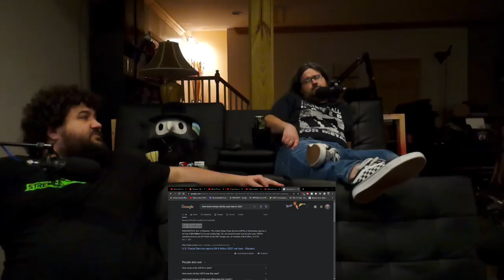Worst Case Scenario: Pilot (w/@SumitoMedia) @InternetHistorian @IHincognitoMode - RENEGADES REACT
117Jorn
Acoleyte
Adam Hart
Adam Udulutch
Adeel Javed
Aleks98
Alex Jack
Alex Santana
Alexander Lukas
Andre Bradford C Diaz
Andrew Davis
Andrew K.
Angel L Rivera Santiago
Anthony Vang
Antiskill
Arcane_Rogue
Ashley Short
Austin Nickins
BakaBread
Beffstew
Benjamin Sapp
BlueDebut
BlueRat138
Brian Evans
Caillou Escamilla
Caleb Matthew Howard
Canadian_Caesar
Captain Kohai
Catherine Thurmond
ChaosVesperia
Charles Rogue Rose
CleverWillow
Conor Fergus
Corey Costello
Dana Mario
Daniel Roden
Darksteel78
Dave Moore
Deathgrips099
Derrick Perry
Derryn Fry
Doc
douledamn
Dr. Renegade Neo
Dreamaniax
Emiraldentra
EmperorTigerstar
ERIC BARTON
Erik Phelps
Ernesto Membreno
Ethan Bergeron
Ethan Vaughn
Felix Osborn
Findel
Finnishturska87
Geno
gojulas 200
GrandBaronLudwig
Graydon Booth
Griffin Burt
Isaac Roa
Jacobus06
Jakeanator78
James Andersen
James Fernandez
James Rucibwa
James Shimo
Jay
JD
Jed Wingard
Jeffrey Maple
Jeremy Dalby
Jesse dooley
Jessica Miller
Jim Kerrigan
Joe
John Doe
John Mekjian
John O'Grady
Jon Rodriguez
Jonathan Brugger
Jonathan R.
Jonathon Forney
Jordan J
Joseph Allan
Joseph Cooper
Josh King
Joshua Fix
Justin MacFarlane
Kay Scruton
kevin auld
kirbydance
Landon LeDoux
Lauren hunt
Leemaths
Lin Nguyen
Locus Coeruleus
Logan Wajer
Louis Heimansohn
Ludacris* Life*
Luis Henriquez
Luis Longo
Luis Soriano
Macon Gallon
Matt Way
Matthew Knudsen
Matthew Kwaske
Megabit
Megan Andrews
Melody Richardson
Michael Pollart
Michael Ryan Jones
Micheal Foster
Mighty Snake
mmk
MrValdac
Myles Harris
Mystique Meredith
Nicholas Cramer
Nicholas Wilhelm
Nicole Davis
Nicole Nishida
Nikola Bittner
NohrianChum
Omega Sirius
PaidBill
Pan Samu
Philip Munoz
Phillip J Smith Jr
PotterBrony
Random Pledger
RedSteelMoss
Rerekura mataamua
Richy
Robert Smith
Rodney warnock
Rogelio
ryan anderson
Ryan Simpson
sal online
Sam Phelps
Scott A. Williams
Sentinel Wyvern
Serena Avalar
Seth Bertram
Shelby Atkinson
Shugadonk
skrimm
Skye
Supermonaman
The Alchemist
TheLoneWolf43
TheRickson
Thezion1111
Thiago Anjos
Thomas Martin
Timothy James Halfpenny
Tobias Gladden
Travis Tierney
Trey
UlvfraNord
Will Kaun
Windwalker57
Yaroslav Gorbal
yessircicero
Zakooma
Zeebox10
Zyxkafex